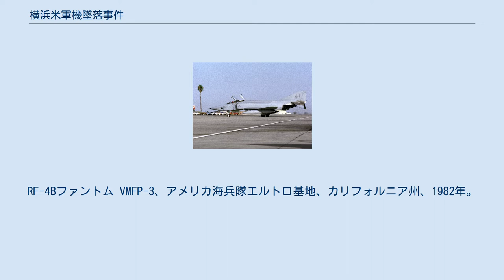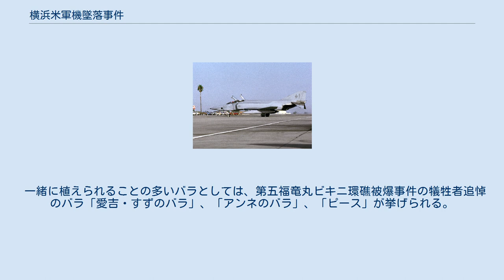横浜米軍機墜落事件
RF-4Bファントム VMFP-3、アメリカ海兵隊エルトロ基地、カリフォルニア州、1982年。
 横浜米軍機墜落事件（よこはまべいぐんきついらくじけん）は、1977年9月27日に発生、一般市民3名が死亡し6名が負傷した航空事故である。
 1977年9月27日13時過ぎ、厚木基地（厚木海軍飛行場）を離陸し、太平洋上の航空母艦・ミッドウェイに向かおうとしたアメリカ海兵隊の戦術偵察機（RF-4BファントムII611号機）が、離陸直後に燃料満載の状態でエンジン火災を起こした。
 乗員2名は射出座席を用いて緊急脱出し、パラシュートで神奈川県横浜市緑区（現・青葉区）鴨志田町付近に着地したのち、海上自衛隊厚木救難飛行隊のヘリコプターに収容されて基地に無事帰還した（なお、下記の「パパママバイバイ」では、ごく軽い負傷の乗員たちだけを拾って帰って行ったこのヘリコプターの行動を非難している）。
 一方、放棄され制御を失った機体は5kmほど離れた同区荏田町（現・青葉区荏田北三丁目・大入公園付近）の住宅地に墜落し、火だるまになった機体の破片を周囲300mから400mに飛び散らせ、周辺の家屋20戸を炎上・全半壊させた。
 事故発生から10分後の13時23分に出動した海上自衛隊のS-62J救難ヘリコプターは、13時25分頃黒煙を目撃、30分頃事故現場上空に到着した。
既に消防車が来ているのを確認した上でパイロットを収容し、再度事故現場上空に状況を確認（放水が開始されていた）上で、基地に帰還した。
これとは別に40名ほどの陸上救難隊が編成され事故現場へ向かう準備をしていたが、事故現場が基地から約18kmと離れていたこと、上記の通り消防などによる救難活動が開始されていたことから結局出動しなかった。
 アメリカ軍関係者は約1時間後の14時20分頃に現場に到着し、日米地位協定（第2条）を盾に真っ先に現場周囲の人たちを締め出したのち、エンジンなどを回収。
この作業の際には笑顔でピースサインを示して記念撮影をおこなう兵士もいた。
 墜落地周辺では、火災により一般市民9名が負傷、周辺の人々により次々に車で病院に搬送されるも、うち3歳と1歳の男児2名の兄弟は、全身火傷により、翌日の未明までに相次いで死亡した。
また兄弟の母親である26歳の女性も全身にやけどを負い、70回にも及ぶ皮膚移植手術を繰り返しながら長期間にわたり入退院を繰り返した。
移植する皮膚は夫と父親の提供する分だけではとても足りず、新聞で提供者を募ったところ約1,500人から応募があり、実際に42人から皮膚の移植を受けた。
一時はリハビリを行なえるまでに肉体的には回復するものの、精神的なダメージは計り知れず（夫とはリハビリを巡って関係が悪化し、離婚した）、最終的には精神科単科病院に転院したが、女性の転院に関して、遺族は「半ば強制的」であったと主張している。
 事故から4年4か月後の1982年1月26日、被害女性は心因性の呼吸困難により死亡した。
NHKアナウンサーの加賀美幸子は、涙ながらにこのニュースを伝えた。
我が子に会いたい一心で懸命にリハビリに励む母親に2人の子供は事故翌日に死亡したことは伝えられず、真実を知らされたのは事故から1年3か月後であった。
 防衛施設庁の申し入れにより、母子の葬儀・告別式の時間帯には厚木飛行場の飛行停止の措置が取られたという記事があるが、母親の葬儀の際、遺族によれば、事前に米軍機の飛行を自粛してほしいと要求し、横浜防衛施設局は当日いっさいの飛行機を飛ばさないと約束したものの、実際には葬儀の最中も上空で何度もジェット音がし、飛行機は飛んだという。
 墜落機のエンジンは事故当日にアメリカ軍によって回収され、10月にはアメリカ本国へ送られたことが判明した。
事実を知った横浜市長飛鳥田一雄は抗議声明を発表、時のアメリカ大統領ジミー・カーター宛に電報を打つも返還までには1ヶ月を要した。
 原因調査は日米委員会の事故分科委員会によって行われたとはいえ、日本独自の調査は行えなかった。
1978年1月、事故分科委員会は日米委員会に調査結果を報告、原因はエンジンの組み立てミスで乗員に過失はないと結論づけた。
このミスはエンジンが搭載されてからは点検で発見することが無理であり、整備側の責任問題にも触れなかった。
日本側、特に警察は...